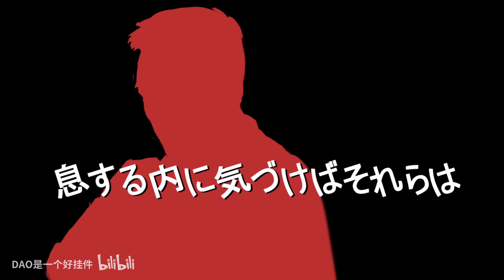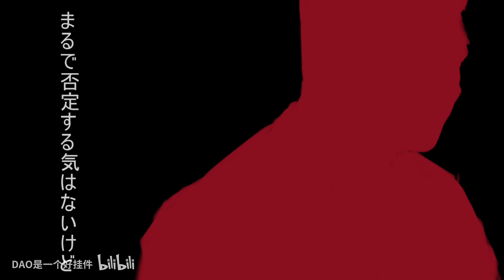ITNOP [CC] - Hai Loại Nhân Cách